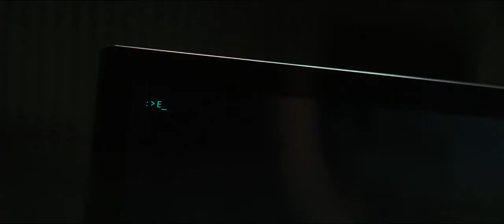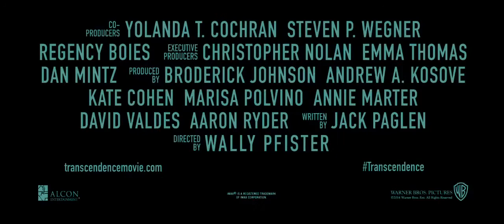Transcendence Official Trailer 2014 Johnny Depp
Johnny Depp el actor mas maravilloso de todo el universo, siempre en mi mente y corazón!!